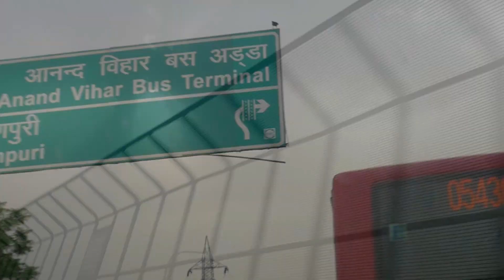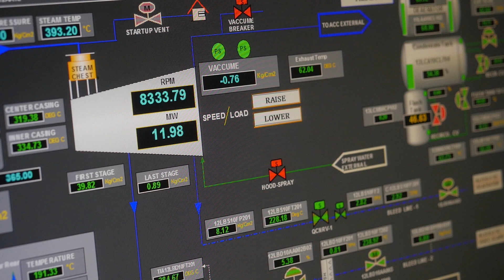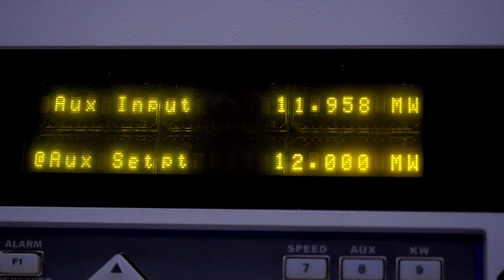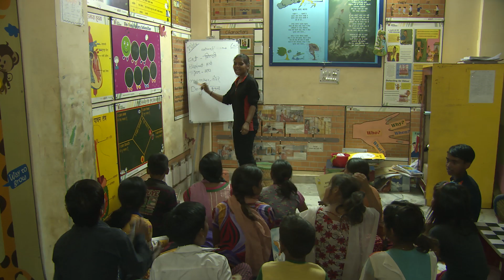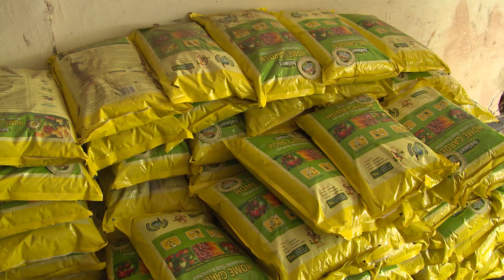Waste to Energy Plant, Ghazipur : A Step towards Swachh Dilli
The Waste to Energy plant, Ghazipur set up by IL&FS Environment on a Public Private Partnership framework is a path breaking initiative. A Euro norm compliant, first plant in the Country, it provides a scientific solution to address the dumping of waste at Ghazipur. The plant has a built capability to process 2000 tons per day and generate 12 MW of Green Power to address East Delhi’s growing waste.

To mainstream waste picker families, IL&FS is providing skill training in addition to providing jobs in the plant. This support through GULMEHER is also helping them with functional literacy and financial inclusion. These efforts have transformed the lives of the ragpickers and converted them to skilled entrepreneurs and provided a replicable model for rehabilitating ragpickers across dumpsites in the Country.